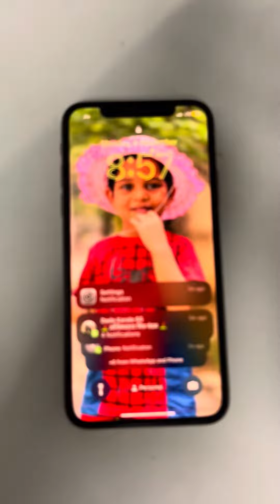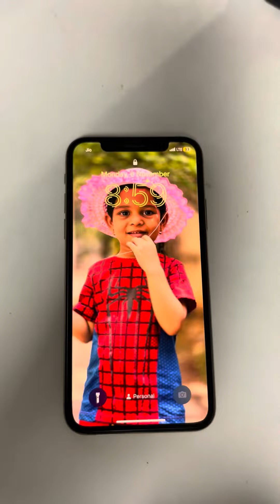How to fix iPhone XS touch problem or hang problem